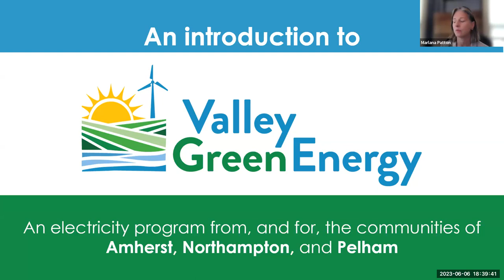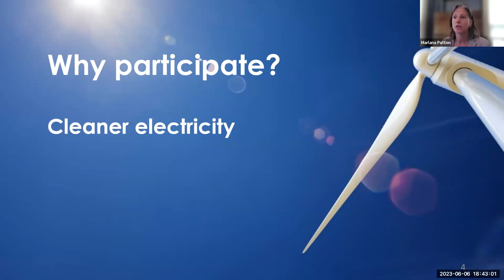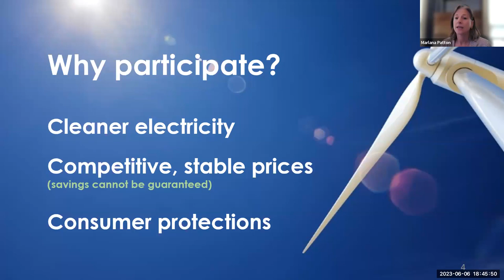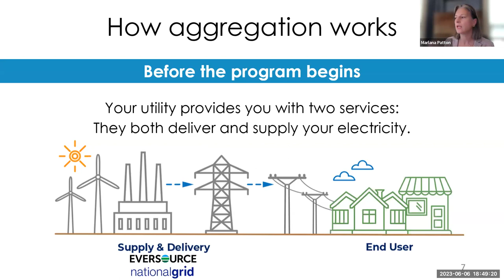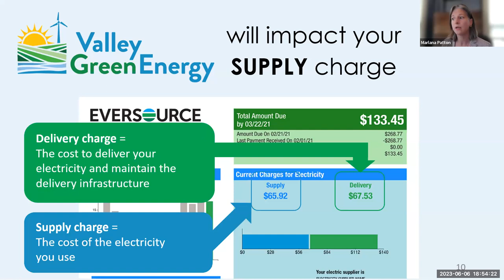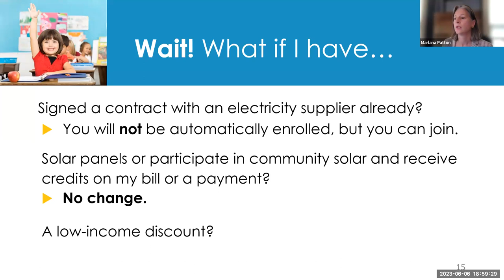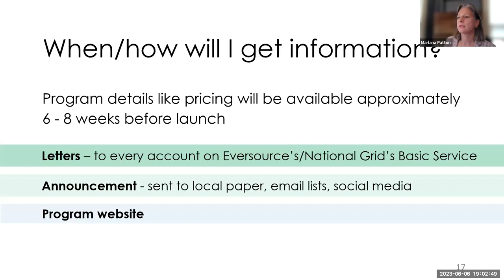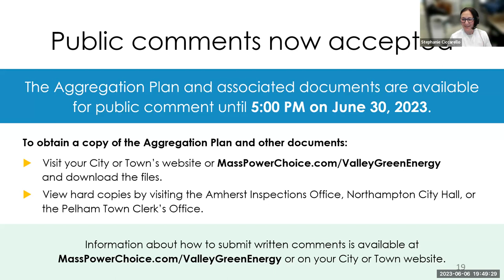Public Presentation About Valley Green Energy Community Choice Aggregation Jun 6, 2023